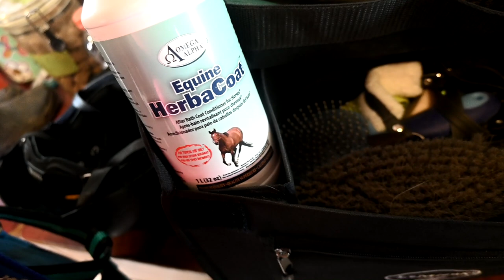I Made A Huge Mistake Taking Care Of Our Horses On My Own!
DaybyDayVlogs
110 North Front Street - A3,
Suite #213
Belleville, Ontario, K8P 0A6
Canada